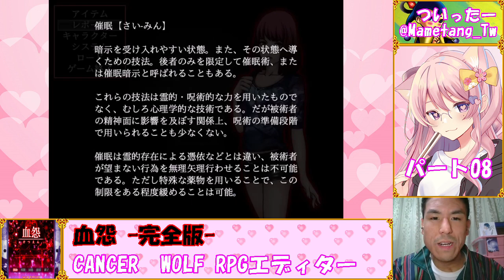【血怨 -完全版-】新年早々、血の呪い☆part07【謹賀新年】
「血怨 -完全版-」を実況プレイします
若干のホラー要素が含まれるかもしれません

≪あらすじ≫
2009年8月24日
春山亜子は、友人の青木絵美理と共にコスプレモデルの仕事をしていた
今回の撮影現場は「吉祥の滝」。人気のない、静かな山中の清らかな水辺だ
撮影終了とともに、亜子は絵美理からある話を聞く
彼女いわく、山の頂上には怪しげな神社が存在し、神や祟りの噂が付きまとう禁足地になっているらしい
彼女の好奇心に押されるまま、亜子も禁足地探検について行ってしまう

これが、全ての始まりだった

それは、終わることなき血の呪い――
（ReadMeより、一部改稿）